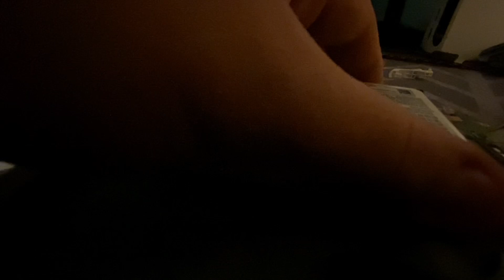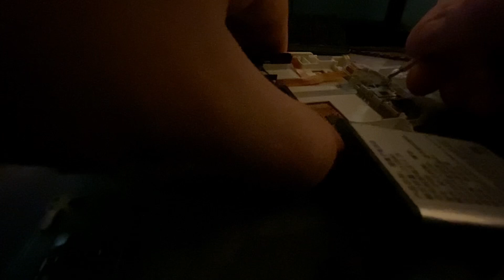Playstation Vita Analog Replacement